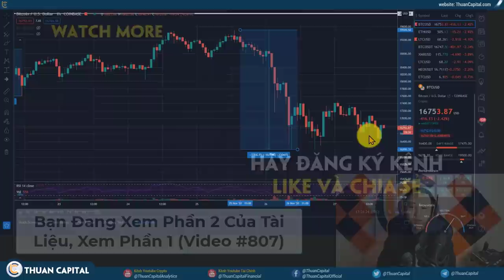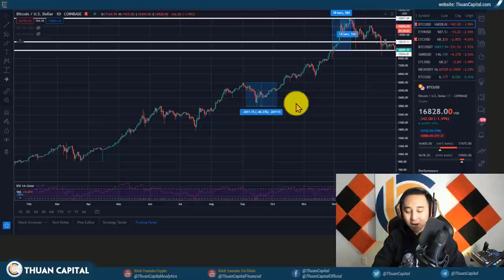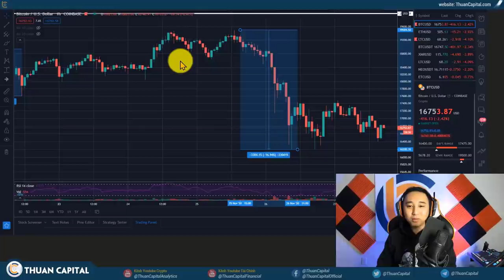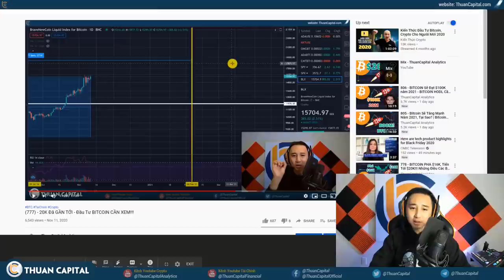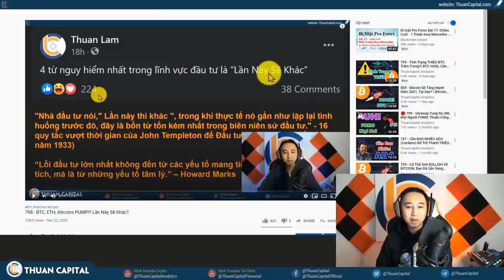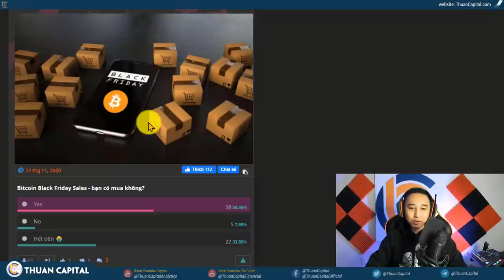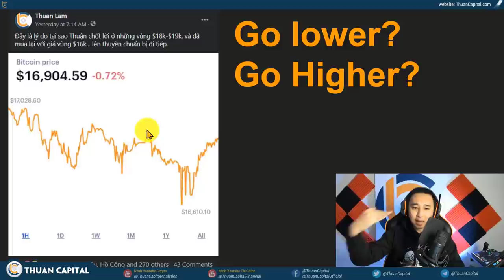808 - BITCOIN Điều Chỉnh! - Có Dễ Kiếm Tiền Trong Mùa Tăng Trưởng KHÔNG?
Bitcoin Black Friday Sales! Bạn sẽ làm gì?
Bỏ phiếu

Xem thống kê các tài nguyên của ThuanCapital